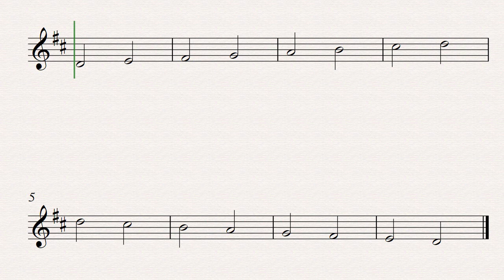___Violin Yellow Belt Etudes - D Major Scale with set up prompts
Violin Part for D Major Scale
Yellow Belt = A String Notes
Musescore
Yoderstudio.com